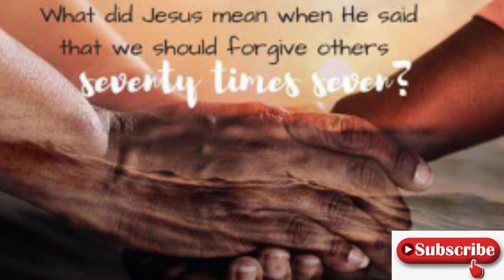John 8:21-30 GOSPEL REFLECTION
St. John 8:21-30 GOSPEL REFLECTION